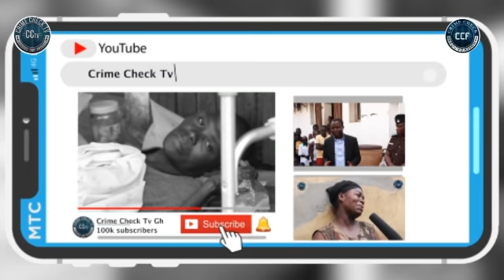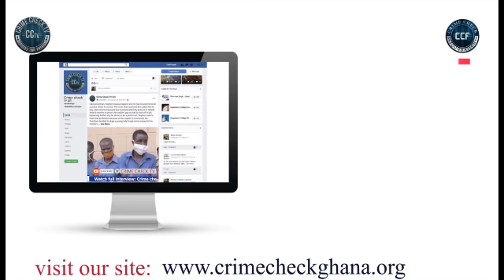6YR OLD GIRL WEEPS OVER HER MISSING LEGS